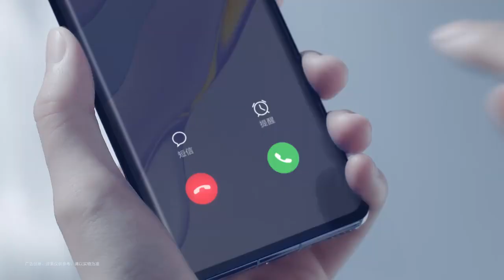Dịch Dương Thiên Tỉ - Quảng cáo Huawei Nova 7| 17.4.2020